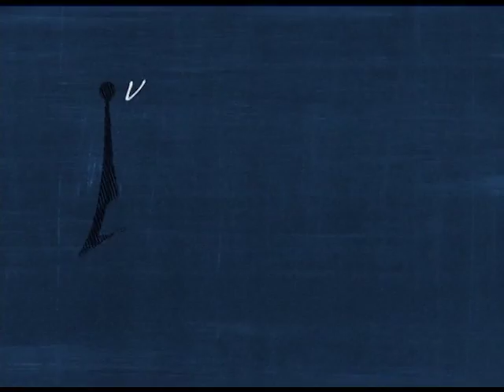ANTENADOS - PERGUNTAS E RESPOSTAS